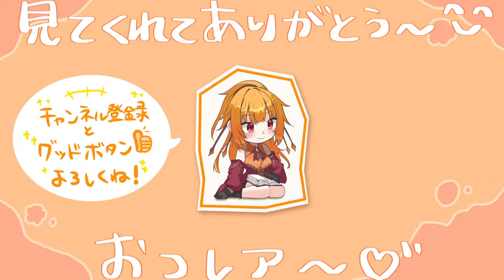【同時視聴】ガチャで決めた【モブサイコ100】を一緒に見よ～👀💟【World Connect Project/レア・カーネリアン】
こんレア～～！！前回の同時視聴ガチャで決めた
『モブサイコ100』をみんなでみよう！

🧪リンク🧪

໒꒱ ママ ໒꒱
ねいび様

໒꒱ パパ ໒꒱
ののん。様

💎Tag💎

໒꒱ 推しマーク ໒꒱

荒らしやスパム行為など見つけた場合は静かにブロックして下さい(๑o̴̶̷̥᷅﹏o̴̶̷̥᷅๑)

🧪協力いただいたクリエイターさん🧪

໒꒱ OP・ED・アイキャッチ ໒꒱
Vstudio Ree様

໒꒱ お名前ロゴ ໒꒱
こむぎ様

໒꒱ お部屋背景 ໒꒱
唄夜白雪様

໒꒱ 配信背景・画像素材 ໒꒱
OKUMONO様